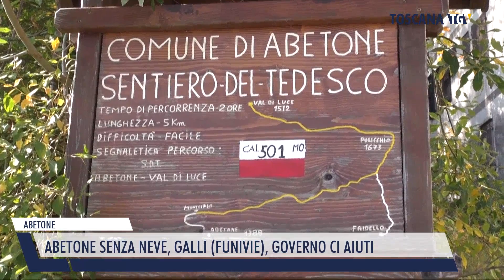2023-01-06 ABETONE - ABETONE SENZA NEVE, GALLI (FUNIVIE), GOVERNO CI AIUTI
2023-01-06 ABETONE - ABETONE SENZA NEVE, GALLI (FUNIVIE), GOVERNO CI AIUTI